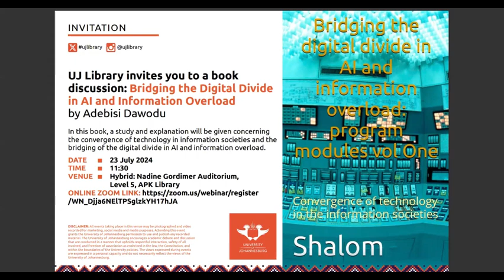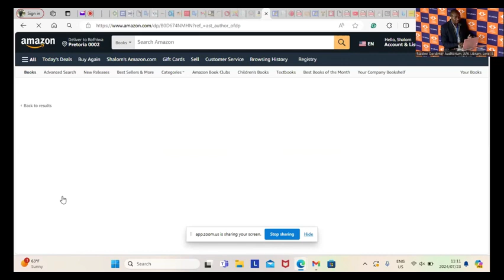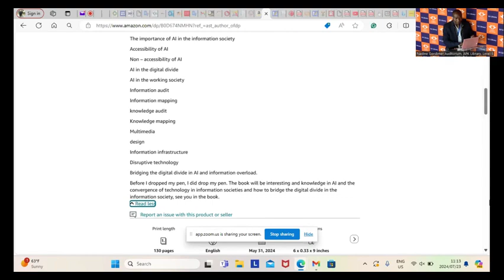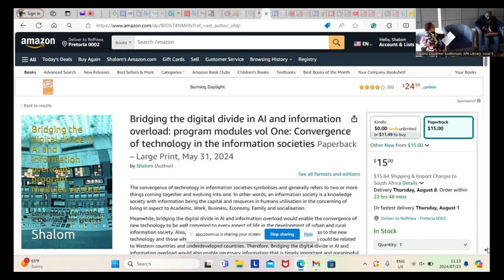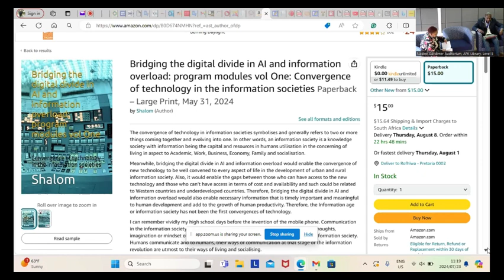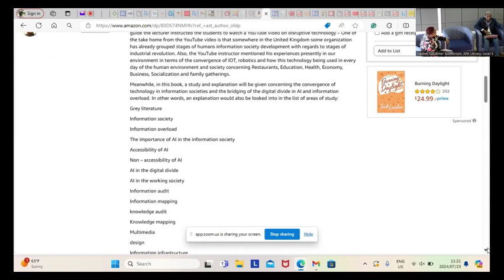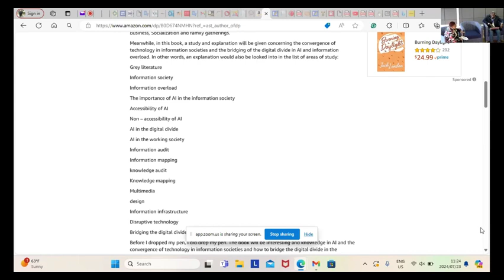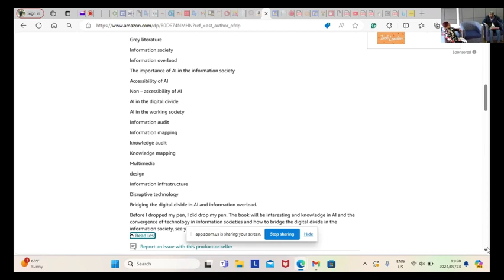Check out AI in the Digital Divide - Disruptive Technology Dialogu UJ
''Check out AI in the Digital Divide - Disruptive Technology Dialogu UJ. Bridging the Digital Divide in AI and information Overload: Program module Vol one.